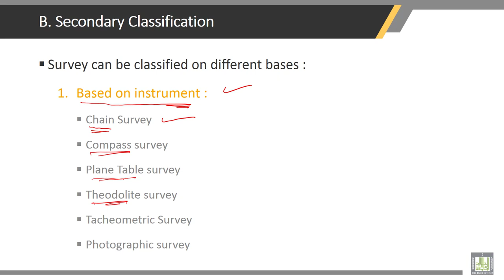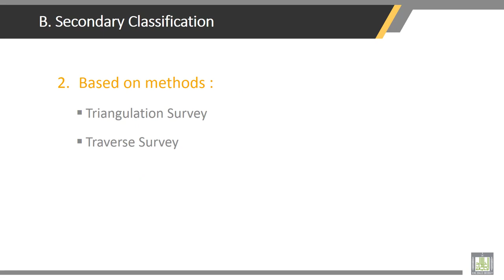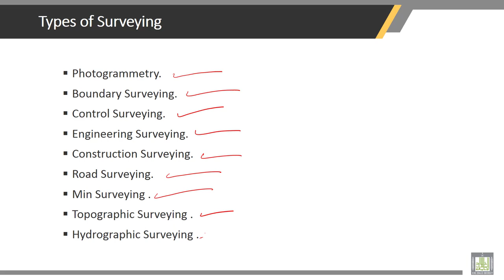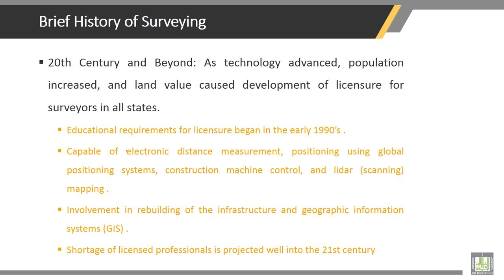Surveying | 1-3 | secondary Classification of Surveying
Chapter 1 : Introduction to the Surveying
Lecture 3 : secondary Classification of Surveying
• Secondary Classification
• Based on Instruments
• Based on Methods
• Based on Objects
• Based on Nature of field
• Brief History of Surveying